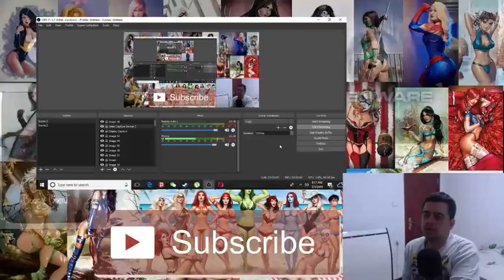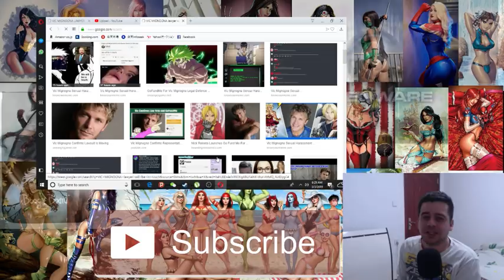VIC MIGNOGNA LAWYER RESPONDS/people begging not to press charges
Letsplays MovieReviews TheGeekDetective Games Movies Reviews Steam shane holmberg, Ron toye, Nick Riketa It all started on twitter. Jessie Pridemore starts a go fundme and it backfires. ty beard is awesome!

boogie boards future paper!

by the way you guys should save from trees and get yourself a boogie board!

All editing tools are in my description above! thanks! You can download this game off steam! heres a link. its cheap to buy!

The People who passed new abortion Law are monsters! get them out of office.